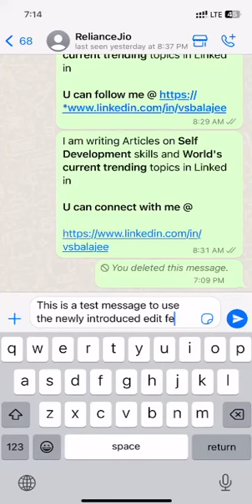Just now | How to Edit WhatsApp Messages Within 15 Minutes (New Feature) | Tutorial|whatsapp update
Exciting News! Microsoft brings an incredible update to WhatsApp! 🚀

📱. I have made a Screen shot Video. Hope you will ...

Just press the chat and start editing

Have you ever sent a WhatsApp message and immediately regretted a typo or an error? Fret no more! Microsoft has introduced a game-changing feature that allows you to edit your WhatsApp messages within a 15-minute time limit. 📝✏️

🔹 Edit your WhatsApp messages as many times as you want within the 15-minute time frame.
🔹 Recipients using the latest version of the app will see the edited message, ensuring clarity and accurate communication.